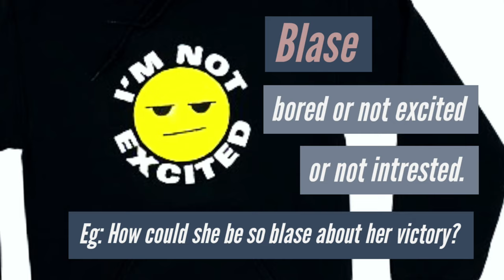English Vocabulary | Indubitable | Agnostic |Blase |Foreboding |Galvanize|English Language | Part 19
English Vocabulary Part 19

Learn 5 new words each day.